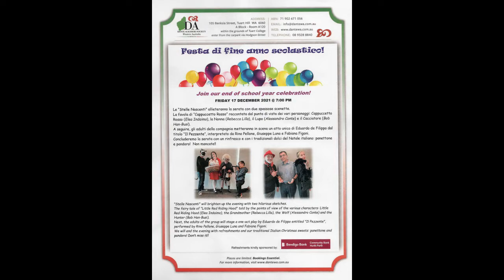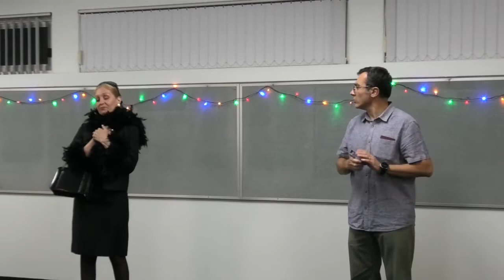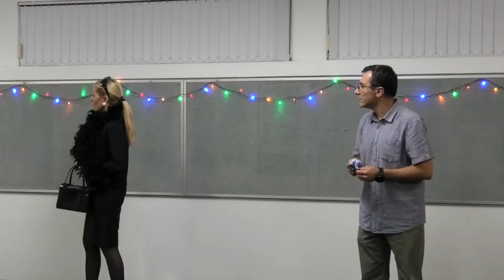Dante festa di fine anno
Our end of the year get together to celebrate one year of activities!!! Hilarious sketch from the Stelle Nascenti and Rino, Giuseppe and Fabiana!!!